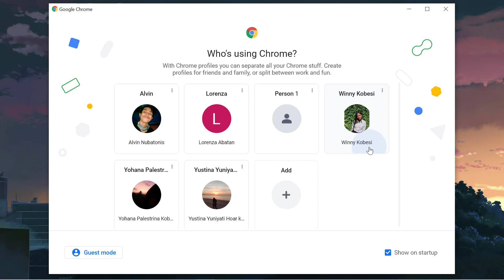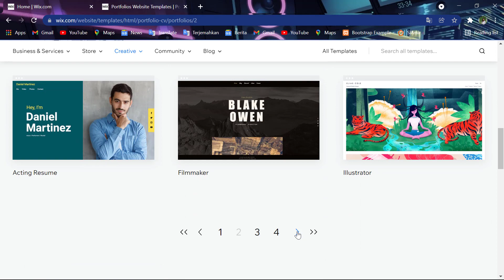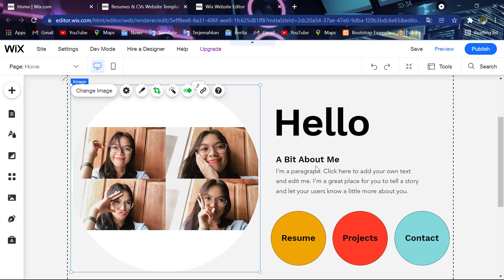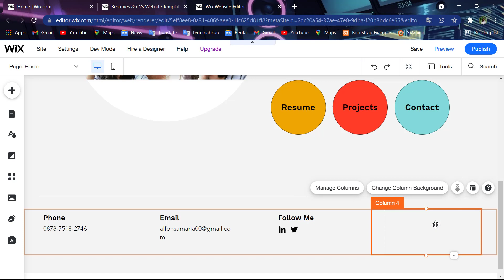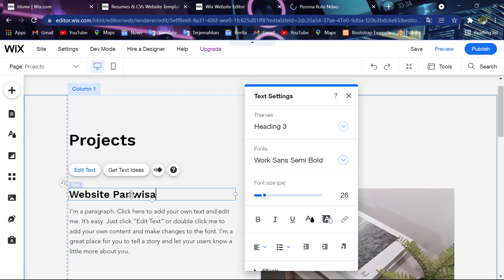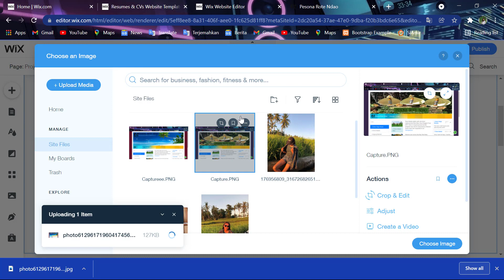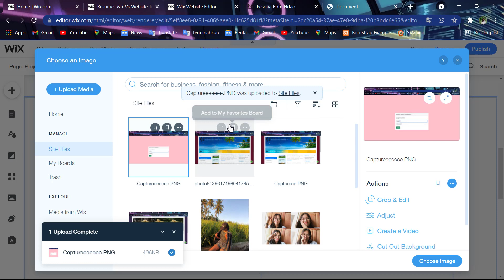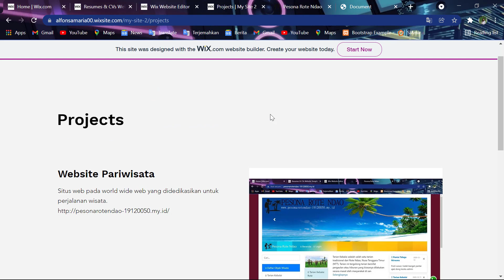Membuat Website Profil Diri dengan WIX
Tugas 2 Komputasi Awan